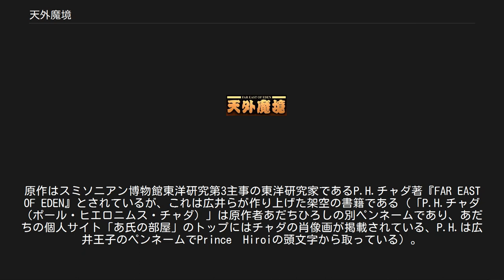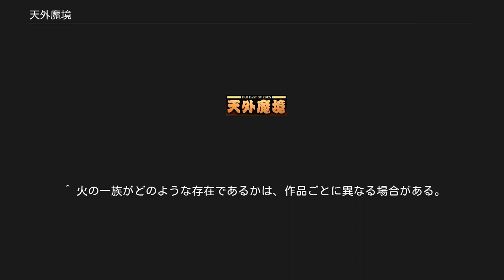天外魔境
天外魔境（てんがいまきょう）は、1989年（平成元年）にハドソンから発売された、PCエンジン CD-ROM2用のコンピューターRPGから始まったゲームシリーズ。
通称は「天外」。
 株式会社ハドソンは2012年にコナミデジタルエンタテインメント (KDE) に吸収合併され、以降KDEとレッド・エンタテインメントがシリーズの著作権を保有している。
 企画、原案は当時レッドカンパニー（現：レッド・エンタテインメント）を主催していた広井王子。
原作はスミソニアン博物館東洋研究第3主事の東洋研究家であるP.H.チャダ著『FAR EAST OF EDEN』とされているが、これは広井らが作り上げた架空の書籍である（「P.H.チャダ（ポール・ヒエロニムス・チャダ）」は原作者あだちひろしの別ペンネームであり、あだちの個人サイト「あ氏の部屋」のトップにはチャダの肖像画が掲載されている、P.H.は広井王子のペンネームでPrince　Hiroiの頭文字から取っている）。
舞台は「西洋から観た誤った日本観」をコンセプトとする16～18世紀頃を時代設定とした架空の国「ジパング」。
古来からジパングの危機になると現れて国を救った「火の一族」の血を受け継ぐ者たちの活躍を中心に描く。
当初は実写映画やアニメ作品として企画されたもので、およそ当時のゲームに収まる内容ではなかったが、媒体にCD-ROMを使用することでゲーム化が実現した（詳細は『天外魔境 ZIRIA』の記事を参照）。
なお『青の天外』（2003年）発表時の広井へのインタビューによると、天外魔境は「3部作3シリーズ」という『スター・ウォーズ』と同様の構想があったとの事。
その場合のタイトルはシリーズ毎のまとまりが理解しやすい「第五の黙示録」「第六の黙示録」や「赤の天外」等が考えられていた。
シリーズ累計で220万本以上のセールスを記録している。
 アニメーション[編集] 実写ドラマ[編集] その他[編集] ちなみに放送開始一週間前の9月28日には東京ゲームショウのハドソン・ブースで新番組スタート記念・公開録音をし、同日23時30分～24時に「天外魔境発売記念スペシャル・天外ラヂヲ～黄金国伝説」という名前でスペシャル版も放送していた。
 ^ 『II』では「マリ」によって生み出されたとされているが、『ZERO』では「アグニ」によって生み出され高天原から遣わされたという設定になっており、『第四の黙示録』ではエデンという楽園を守護していた一族という設定になっている。
 ^ 火の一族がどのような存在であるかは、作品ごとに異なる場合がある。
^ “あの「天外魔境」シリーズの最新作が，ついに！4Gamer.net (Aetas). (2010年9月13日). 2015年4月24日閲覧。
 ^ 天外魔境II MANJIMARU ハドソンニュースリリース（GC/PS2） - ウェイバックマシン（2005年8月27日アーカイブ分） ^ N.O.M 2003年10月号Vol.63 開発者インタビュー ^ 「ブラウザゲーム『天外魔境 JIPANG7』，7月26日をもってサービス終了」 ^ 一部文言、敵グラフィック、点滅表現などの修正あり。